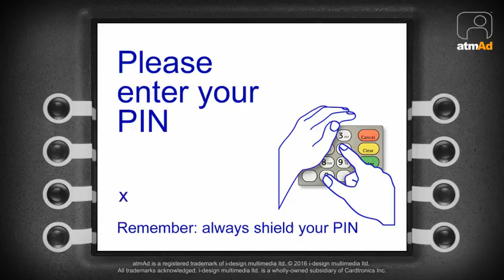atmAd Cathedral City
This national campaign is running for 2 weeks across our Tesco Extras and Superstores.This campaign is supporting an in-store promotion where you can purchase a pack of Cathedral City cheese for just £2. Supporting an in-store promotion on our screens is a great way to inform and encourage the shopper to take advantage of this offer.